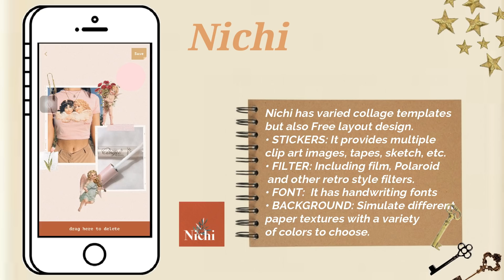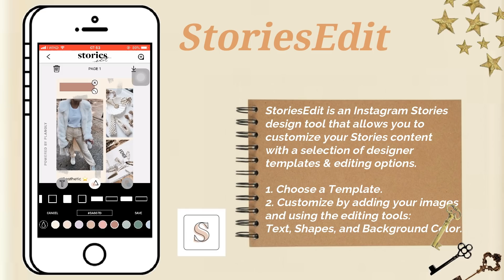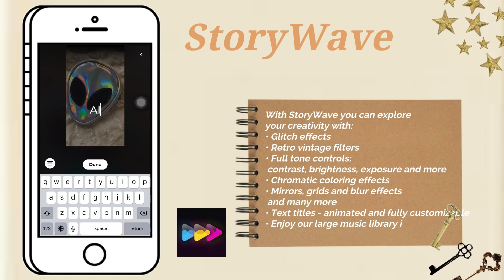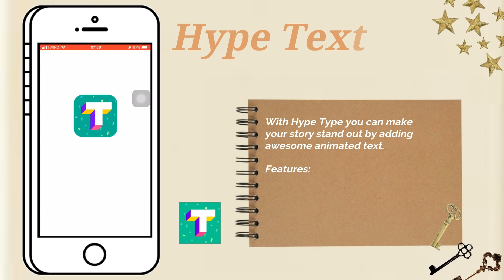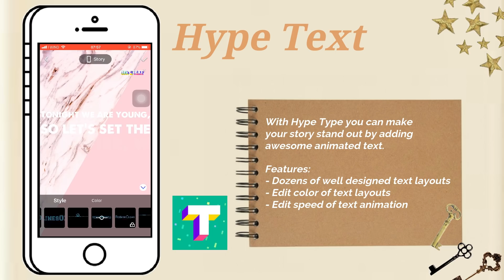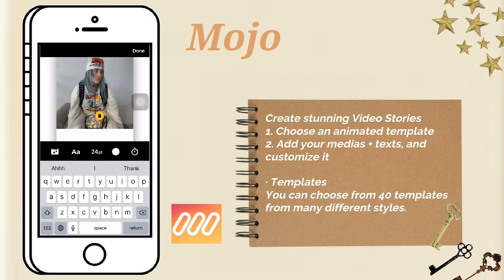UNPOPULAR APPS FOR INSTAGRAM STORIES // Aesthetic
Hey Guys!
Did you know this apps for Instagram Stories ?
I'm sorry if some apps are only for ios, but I put also some alternatives for Android

+ Nikon D3300

+ Wondershare Filmora

+ Niwel & SKANDR - Pura Vida